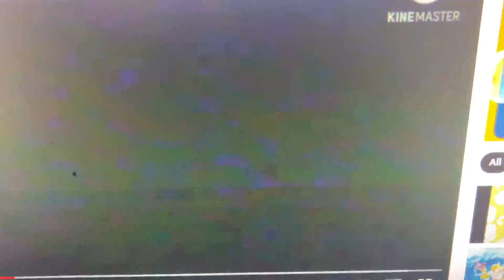Spongebob Christmas who ending with Nickelodeon Studios